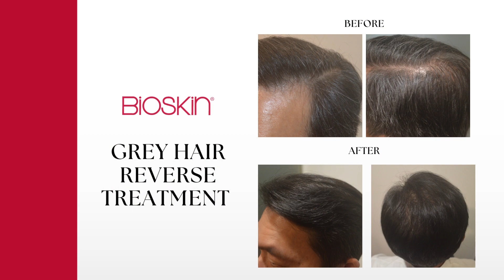Grey Hair Reverse Treatment